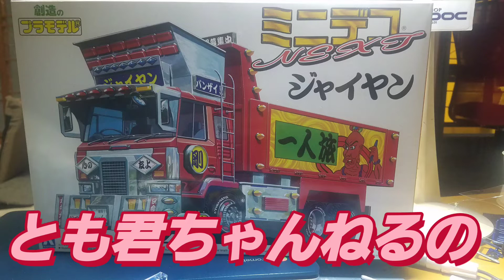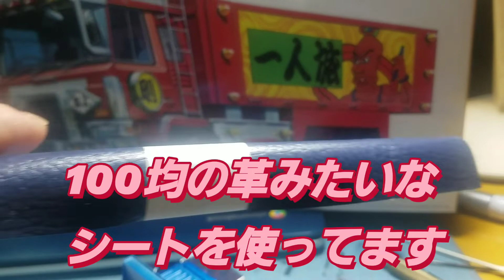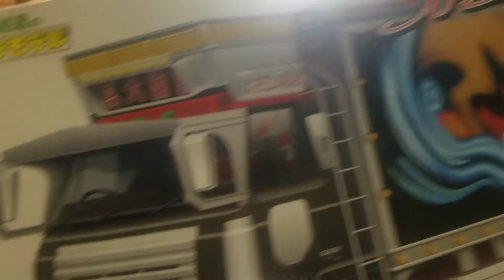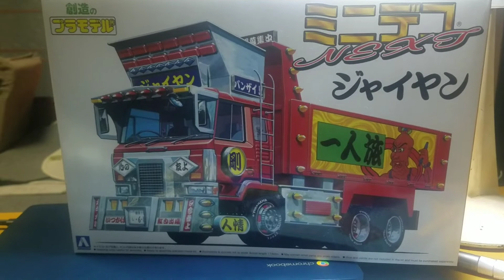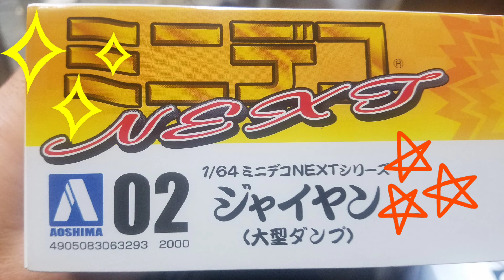今回はミニデコ(ジャイヤン）を作ってます🚚✴😁👏いろいろ改造してます🎉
ミニデコジャイヤンを制作中です😆🎵🎵改造して少しずつかっこよくなってきてるかな？笑笑😁👏🚚✴🎨